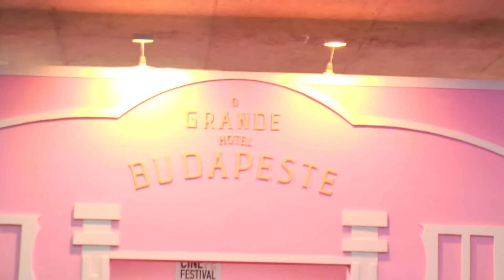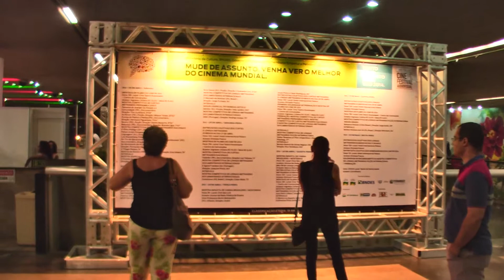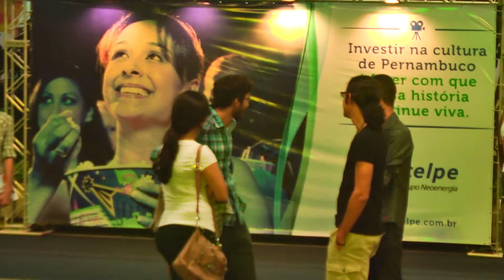Cine PE 2014 Dia 01 Público